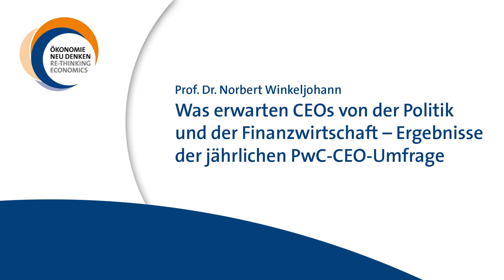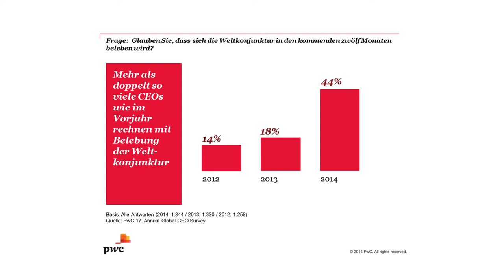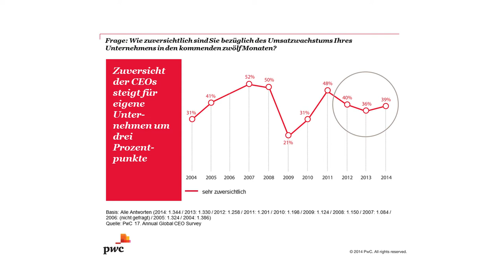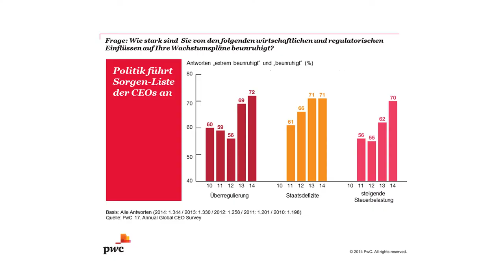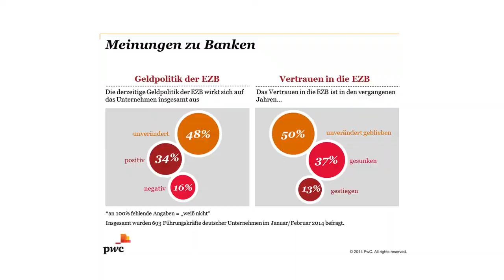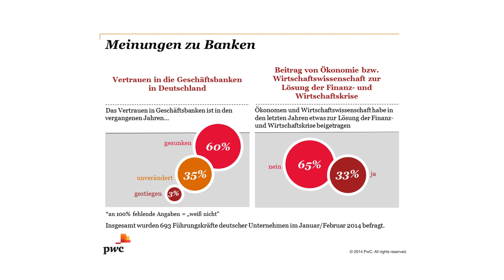Norbert Winkeljohann: Was erwarten CEOs von der Politik und der Finanzwirtschaft?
Wechselt die Wirtschaft vom Krisen- in den Wachstumsmodus? Prof. Dr. Norbert Winkeljohann, Sprecher des Vorstandes der PwC AG Wirtschaftsprüfungsgesellschaft, stellt die Ergebnisse der jährlichen PwC-CEO-Umfrage auf der Konferenz "Ökonomie neu denken" am 26. Februar 2014 in Frankfurt am Main vor.

Die Konferenz "Ökonomie neu denken: Die Wirtschaftswissenschaften zwischen Wirtschaft und Wissenschaft" wurde veranstaltet vom Stifterverband, dem Handelsblatt Research Institute und PwC.

Produktion: KreativeKK
für den Bildungskanal des Stifterverbandes